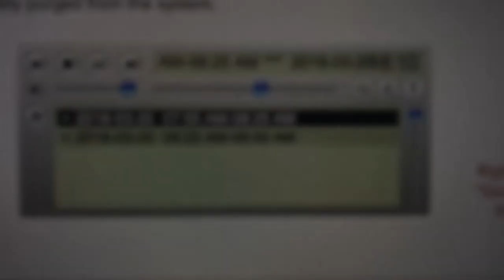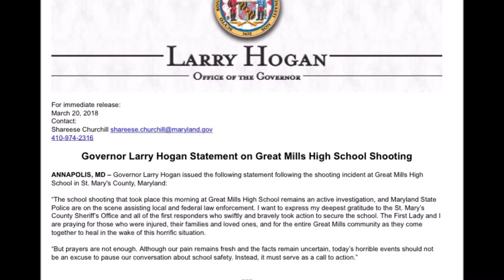Great Mills High School Shooting (U.S)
On Tuesday the 20th of March 2018, An armed student who shot two other students at Great Mills High School has died according to St. Mary's County Sheriff Tim Cameron in Maryland, United States of America.

The St. Mary's County Sheriff Tim Cameron said the school resource officer engaged the shooter & ended the threat, which occurred in a hallway just before classes began.

The officer fired a round at the shooter, & the shooter fired a round as well, Cameron said.

The shooter was later pronounced dead, & the officer was not injured, the sheriff said.

A male student, 14, is in stable condition & a female student, 16, is in critical condition, he said.

It's the 17th school shooting in the United States since January 1.
"On this day we realized our worst nightmare," Cameron said. "The notion of 'it can't happen here' is no longer a notion."

The school was on lockdown for a brief time, & students were evacuated from Great Mills High School to a reunification center at a nearby high school, the school system said.

Update: Thursday, March 22, 2018

The Victim: "16-year-old Jaelynn Rose Willey died in hospital"

The 16-year-old female student was transported to MedStar Washington Hospital Center in critical condition.

The 16-year-old female student was identified as Jaelynn Rose Willey, she died in hospital with her loved ones at her side, R.I.P.

“The St. Mary’s County Sheriff’s Office, on behalf of the Willey family, advises that on March 22, 2018, at 11:34pm, Jaelynn Rose Willey died, surrounded by her family. It is with heavy hearts & great sadness that we provide this update.”

Jaelynn Rose Willey: "Great Mills High School Shooting victim"
Fundraiser For: Melissa Willey

"Please help support the Willey family through this trying time, their oldest daughter Jaelynn Rose Willey was a victim of the school shooting at Great Mills High School, any donation no matter how small will be appreciated immensely."

“How many more children have to lose their lives... This has to stop.”